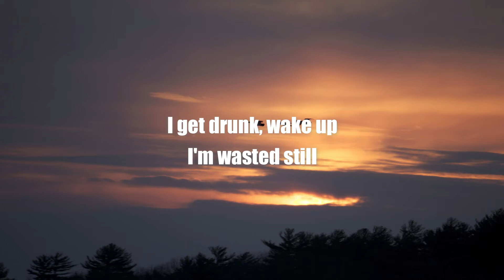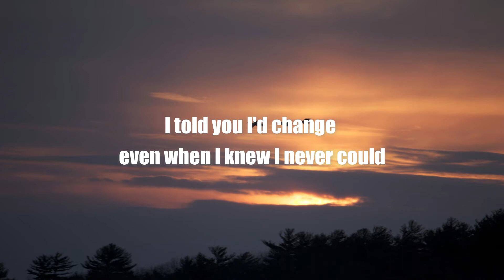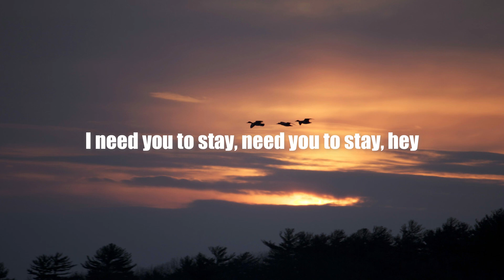The Kid LAROI, Justin Bieber - STAY (Lyrics Video)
STAY
Justin Bieber, The Kid LAROI